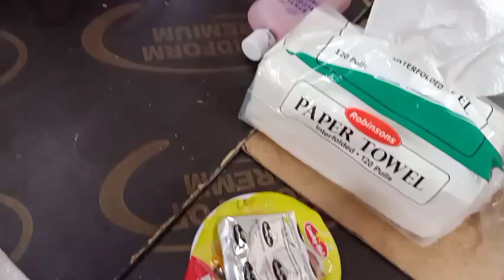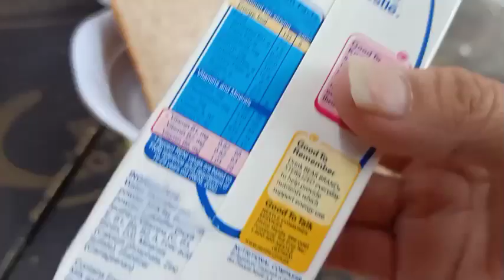My journey to fight covid-19 part4